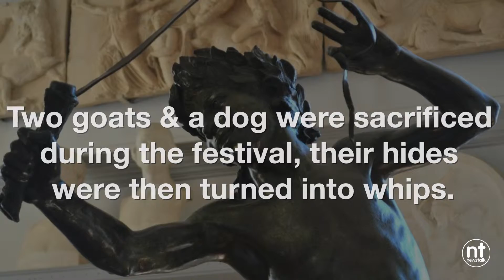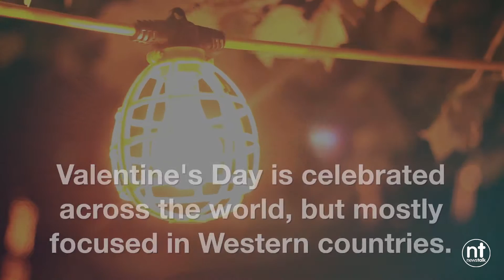Six Things You Didn't Know About Valentines Day